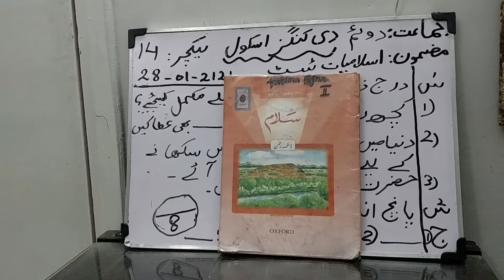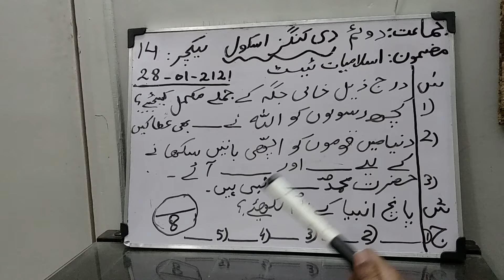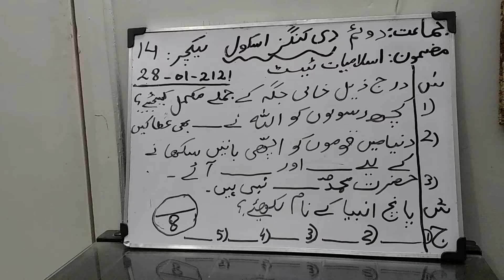Class2 lect 14 isl Thursday 28th jan 2021